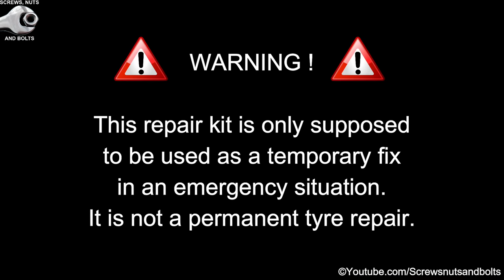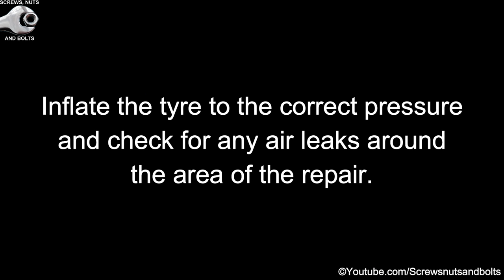Tyre Plug Gun Repair Kit Tutorial - With Internal Views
Tubeless tyre puncture repair kit. This is a tutorial on how to use a tyre plug gun kit featuring internal views of the plugging process. This tubeless tyre repair kit is designed for fixing punctures on cars and other vehicles. This tyre plug kit is generally used as a temporary fix. I am not recommending the use of the kit as a replacement for a professional tyre shop repair but as a temporary repair to get you to a tyre shop and have it patched professionally.

🚗 Tyre Plug Gun ~
🚗 Spare Mushroom Plugs ~
🚗 12 Volt Tire Pump ~